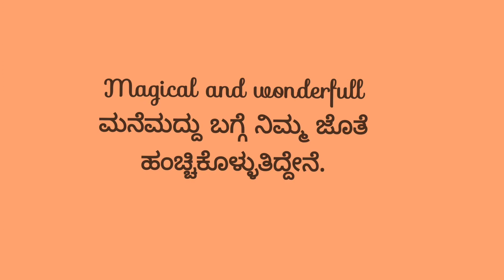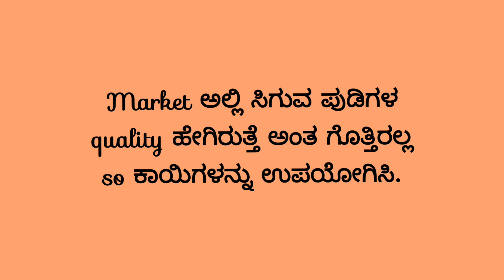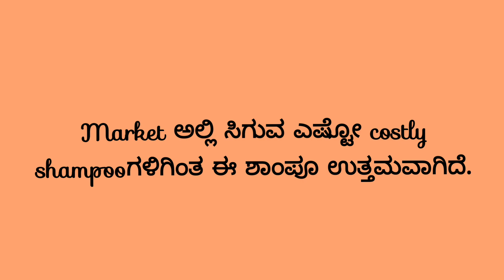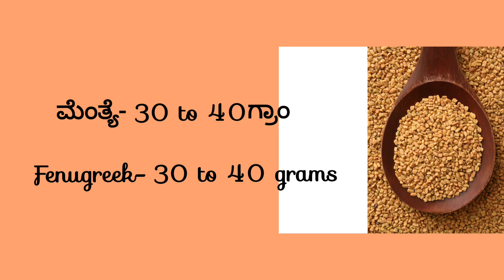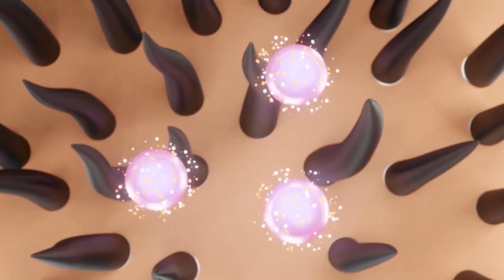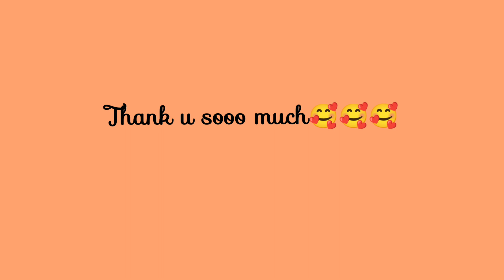Home made shampoo- ಎಲ್ಲಾ ಸಮಸ್ಯೆಗಳಿಗೂ ರಾಮಬಾಣ, Try ಮಾಡಿ ನೋಡಿkannada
!!!Simple Agond Tip!!!

ಪ್ರತಿಯೊಬ್ಬರಿಗೂ ಒಂದಲ್ಲ ಒಂದು ಕೂದಲಿನ ಸಮಸ್ಯೆ ಇದ್ದೆ ಇರುತ್ತದೆ. ಎಲ್ಲಾ ಸಮಸ್ಯೆಗಳಿಗೂ ಮನೆಯಲ್ಲೇ ಮಾಡುವಂತಹ ಈ ಶಾಂಪೂ ತುಂಬಾ ಉಪಕಾರಿಯಾಗುತ್ತದೆ. ವಿಡಿಯೋ ಪೂರ್ತಿಯಾಗಿ ನೋಡಿ ಪೂರ್ತಿಯಾಗಿ ತಿಳಿದುಕೊಂಡು ಈ ಶಾಂಪೂ ಮಾಡಿಕೊಂಡು ನಿಮ್ಮ ಸಮಸ್ಯೆಗಳಿಗೆ ಪರಿಹಾರ ಕಂಡುಕೊಳ್ಳಿ.

Bye Bye...

URL: InShot